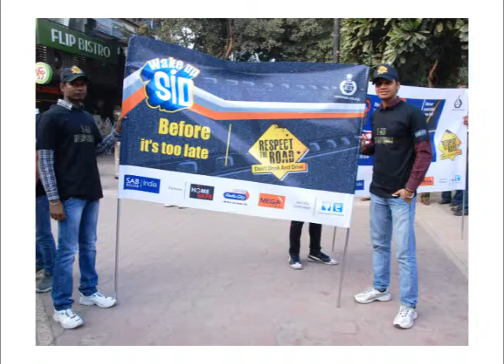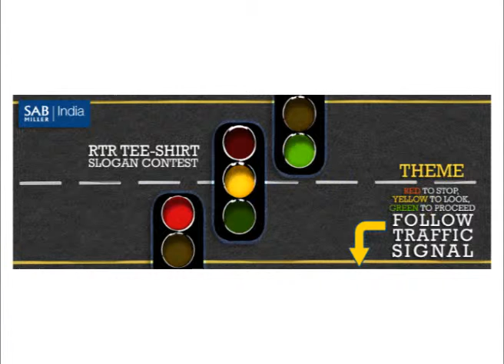Respect the Road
We changed India's perception on Road safety and were awarded The Best Social Media Campaign for Sustainability.